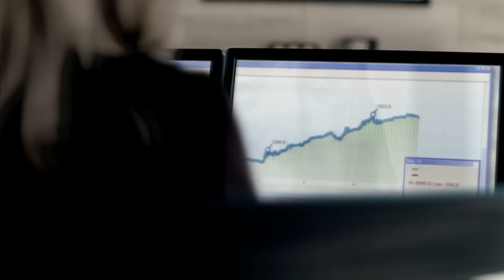Market Commercial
Market Commercial by Franklin Templeton India.